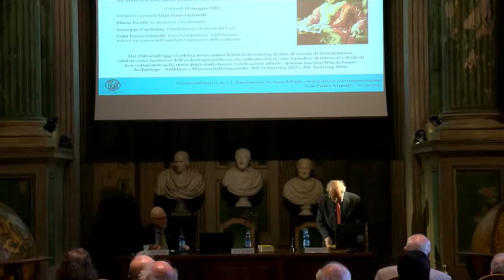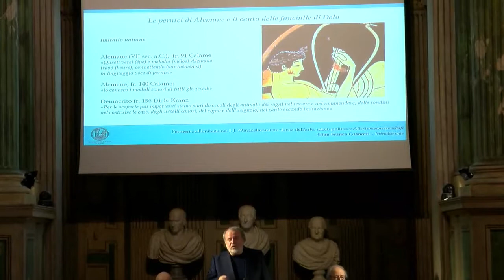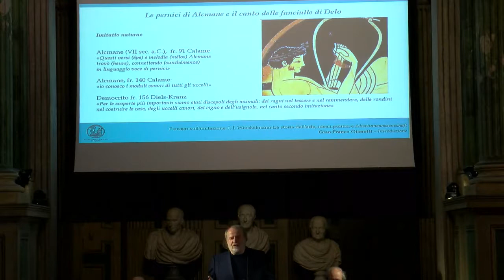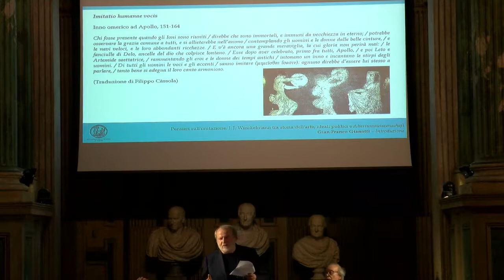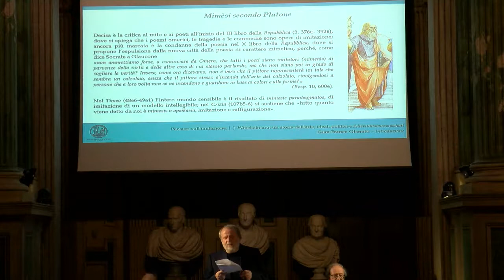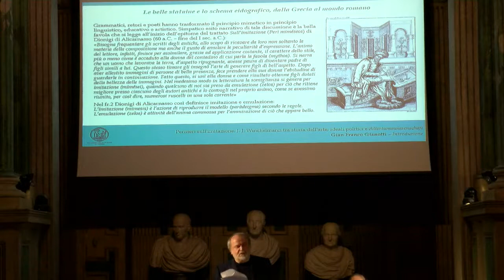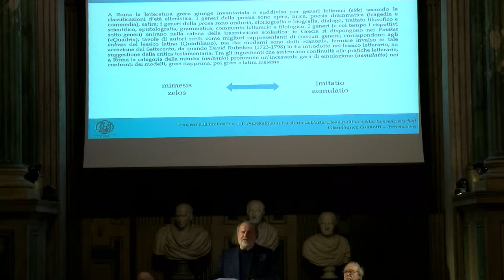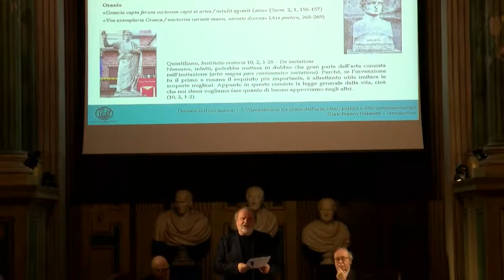Gian Franco Gianotti, Introduzione a Pensieri sull'imitazione: Johann Joachim Winckelmann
Il 10 maggio 2018 l'Accademia delle Scienze ha organizzato un convegno dal titolo Pensieri sull'imitazione. Johann Joachim Winckelmann tra storia dell'arte, ideali politici e Altertumswissenschaft. I diversi interventi sono stati presieduti dal Socio Gian Franco Gianotti.